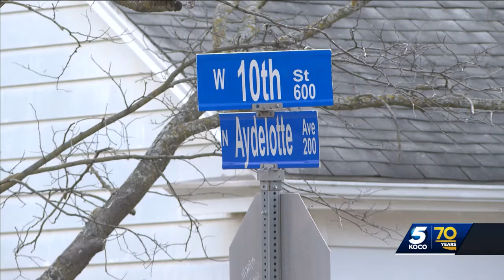Family seeks answers after Shawnee man was killed in January of 2022